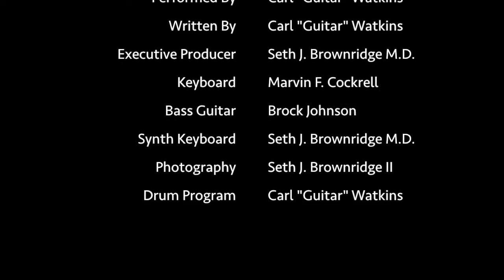Morning Glory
This all music Gospel/Jazz song from the album "War" reveals the dynamic complexity and extensive  talent of Carl "Guitar" Watkins.  As he easily glides through Morning Glory you can view him become the music and experience the dawn of a new day.